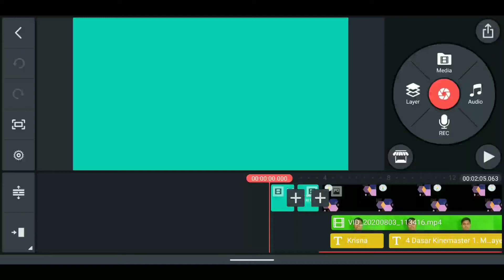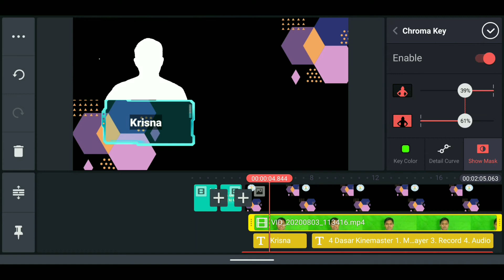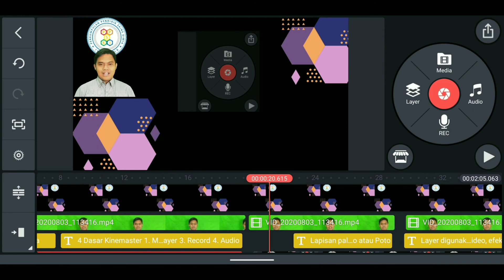#4 Green screen Chroma Key Kinemaster